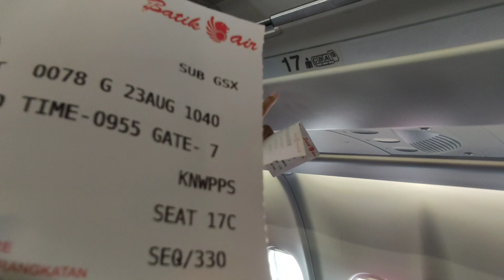Spiritual Journey Umroh Mubarok 2023 Surabaya madinah by Cyber_Tour Gresik Indonesia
Mohon doa agar diberikan kesempurnaan dalam menjalankan ibadah umroh sehingga menyandang predikat umroh yang mabrur, Amin Ya Robbal 'Alamin

Spiritual Journey Umroh Mubarok 2023 Surabaya madinah by Cyber_Tour